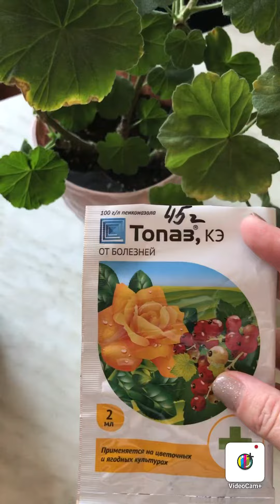Помогите определить что с пеларгониями ! Болезнь пеларгонии .